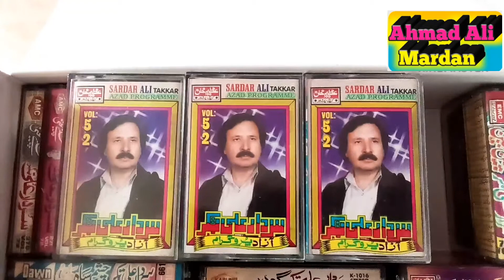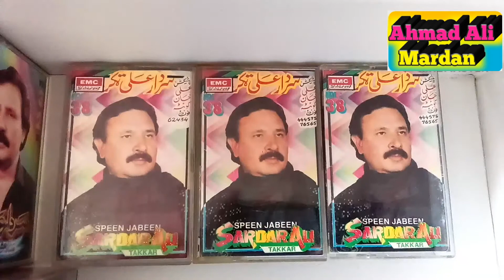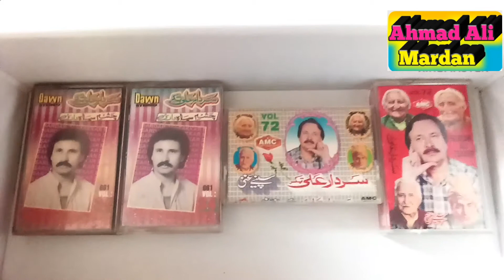Sardar Ali Takkar- Tape Cassette-1